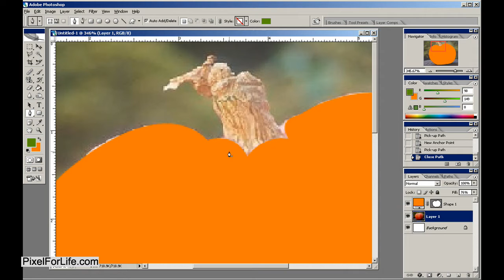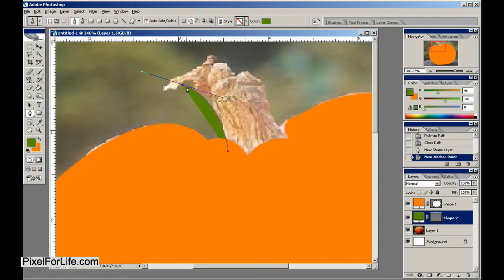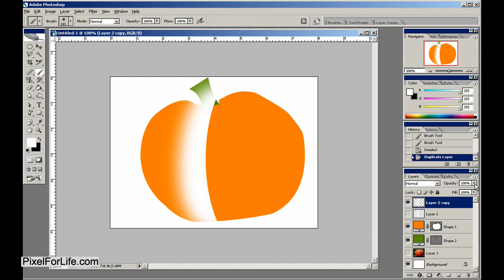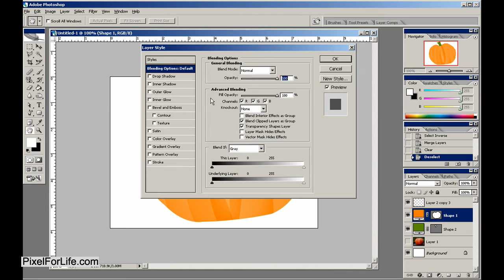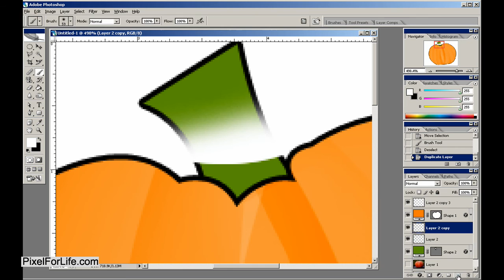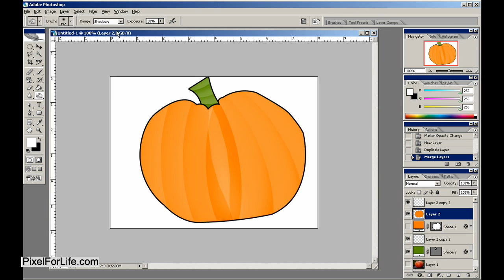2d Vector Photoshop Pumpkin Patch Tutorial Part 2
teaches you how to create a 2d vector pumpkin from scratch in photoshop! Follow along to part 2 here!